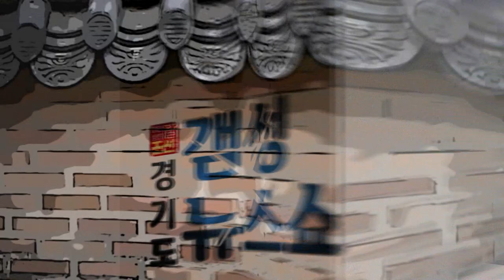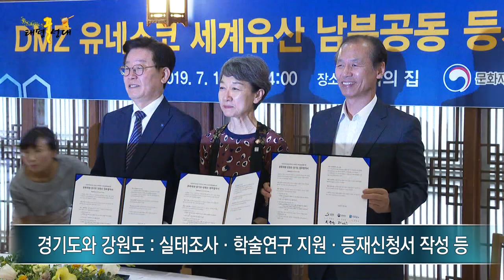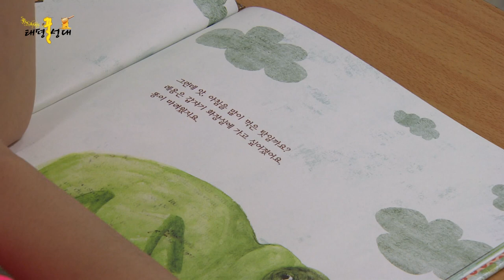[태평(꿀)성대 시즌2 - 14화 (총 31편)]경기도 갬성 뉴스쇼